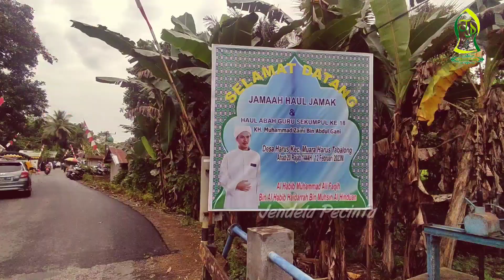Haul Jamak desa Harus, Sekaligus Haul Abah guru Sekumpul Ke 18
Alhamdulillah acara berjalan dengan lancar, walaupun sempat Hujan dan juga mati lampu
berkah Juriat RASULULLAH

maulid Hasbiy dibawakan Oleh group AZ Zahra Asam pauh Kelua
qory (mengaji) yg dilantunkan Ustadz Arifin Sangat merdu
Penceramah Di Isi Oleh Yg mulia Al Habib Ali Faqih bin Haidarah Al Hinduan, Maa syaa ALLOH